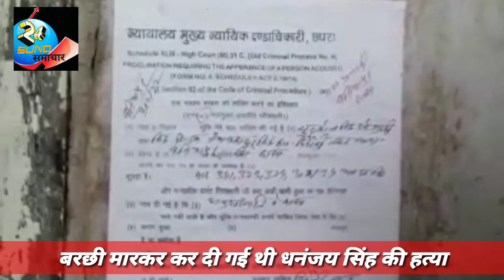हत्या के आरोपियों के घर डुगडुगी बजाकर पुलिस द्वारा चिपकाया गया इस्तहार।